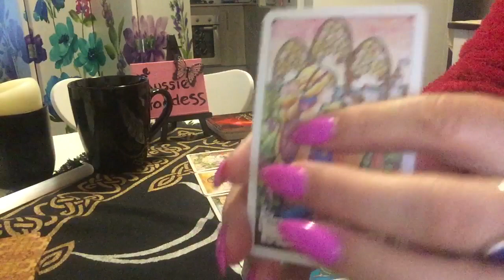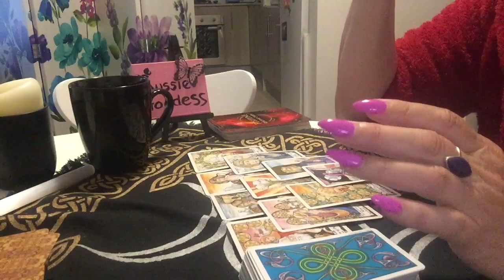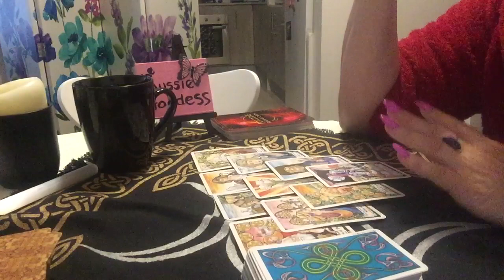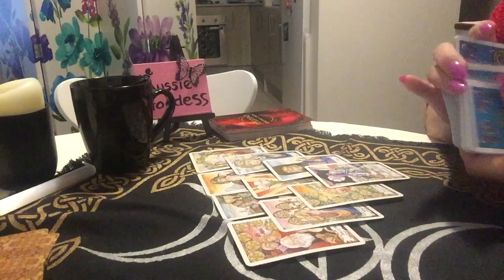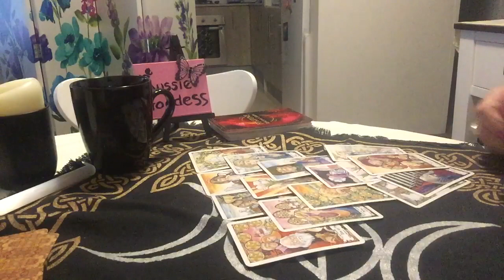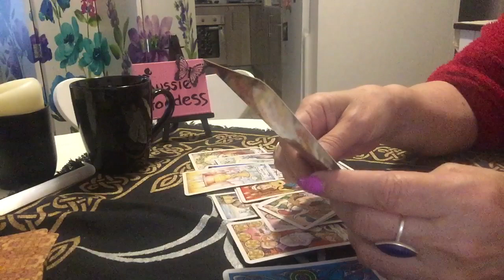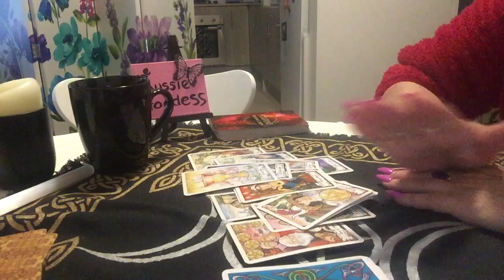Bonus Reading for Thursday 22 November- Big Dilemna